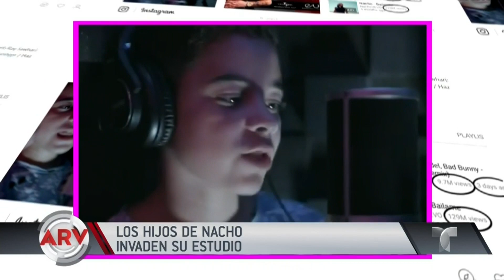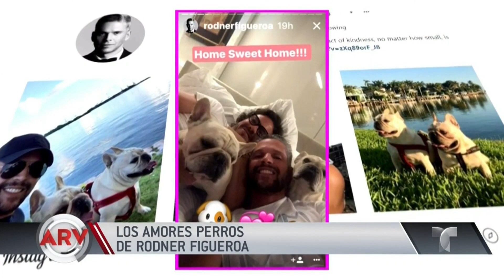Nacho recibió una sorpresa de sus hijos | Al Rojo Vivo | Telemundo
Maluma demostró sus habilidades en el surf, Nacho recibió a sus hijos en su estudio y cantaron juntos. Alix Aspe presenta lo mejor de los famosos en la red.